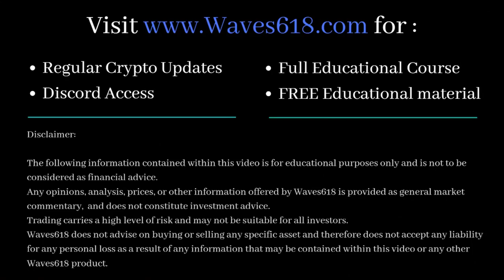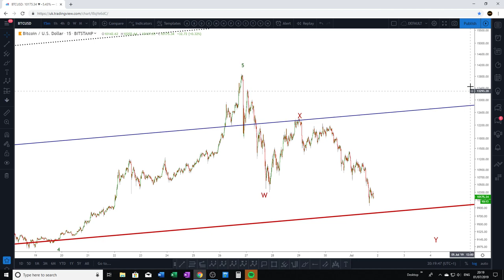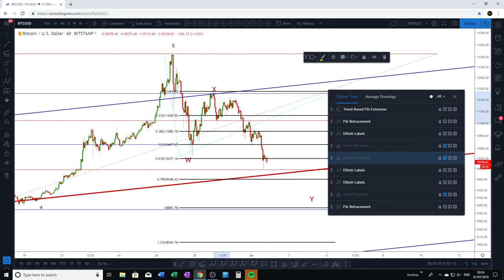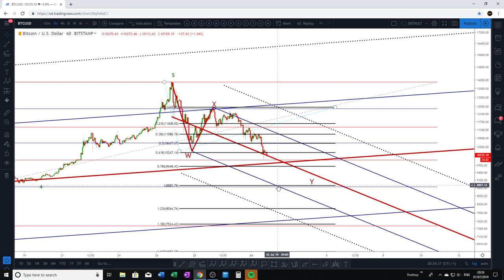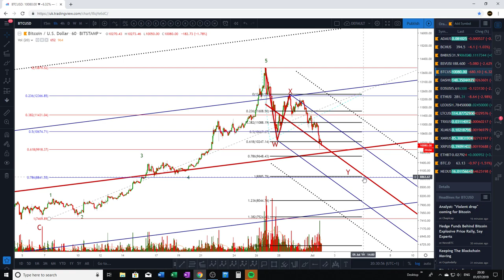Bitcoin Price Technical Analysis - Correction Nearly Over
★★★LIMITED OFFER!!! ★★★

Pitchforks:

1 Standard Deviation - Blue line (Upper/Lower Median Line)
2 Standard Deviations - Dotted Black line (Upper/Lower Warning Line)